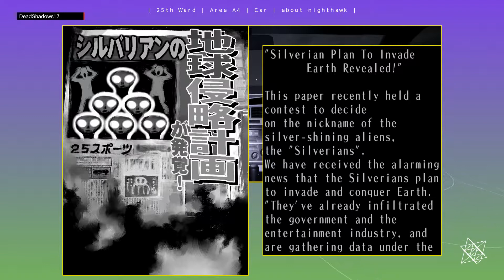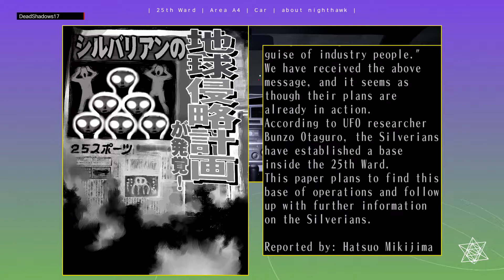The 25th Ward: The Silver Case Walkthrough - Match Maker Case 3: About Nighthawk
The 25th Ward: The Silver Case Walkthrough
Match Maker
Case 3: About Nighthawk
Playstation 4
No Commentary

Credits for this game goes to Grasshopper Manufacture and NIS America.